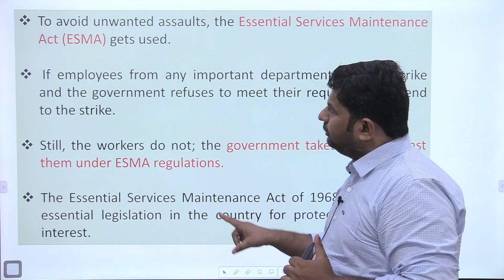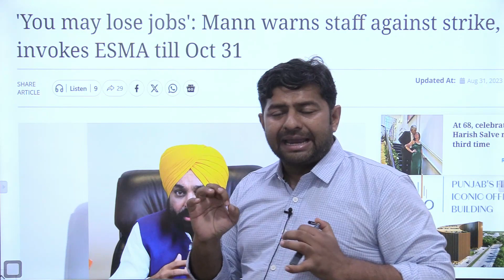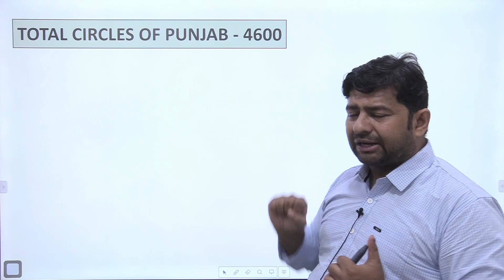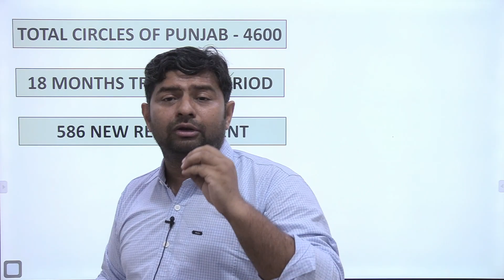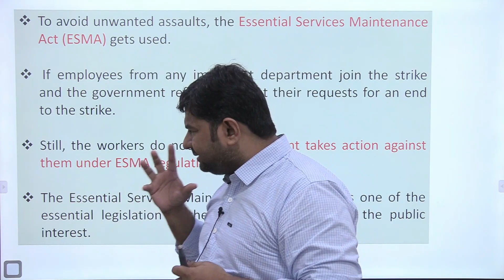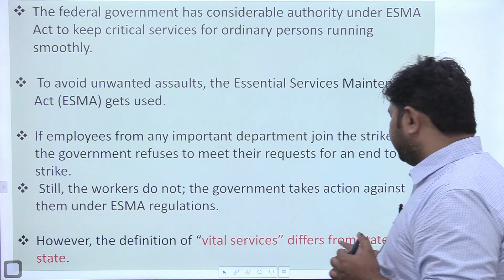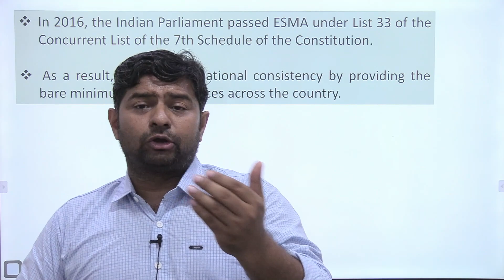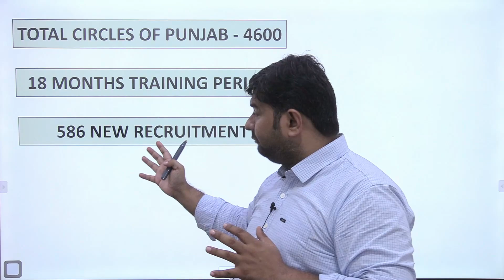ਪੰਜਾਬ CM ਦਾ ਕਰਮਚਾਰੀਆਂ ਨਾਲ ਪੰਗਾ ਜਾਣੋ ESMA Act ਬਾਰੇ | Success Tree Punjab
👉🏻A to Z Punjab Batch (Master Course 3.0) ONLINE BATCH :-

👉🏻A to Z Punjab Batch (Master Course 3.0) OFFLINE BATCH :-